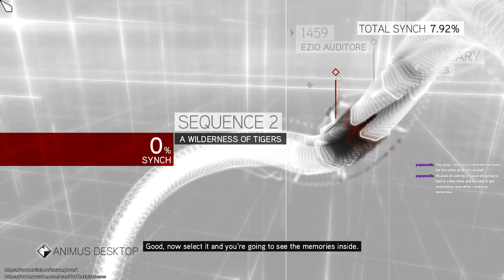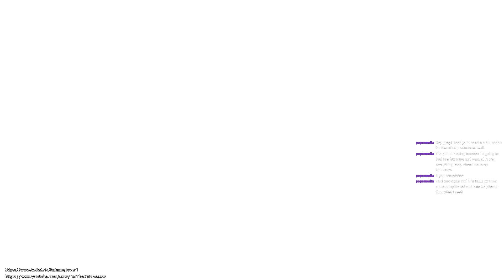To Rome! | Assassin's Creed: Brotherhood #3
Welcome to my lets play of Assassin's Creed: Brotherhood. In this series, I will play the entire game with commentary.

Outro Made by Pops Media